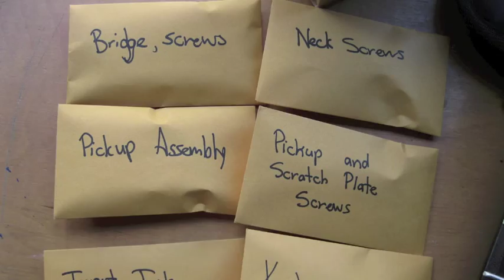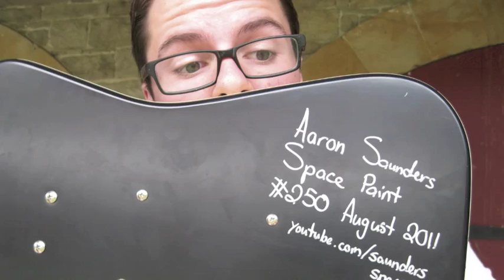Aaron Saunders Space Painting #250- Custom Guitar Painting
Hello there! This is a video of a guitar that I painted for my friend David Kerr. This project was a lot of fun and I am hoping to do more of these guitars in the future. Message me if you have a guitar or other custom project that you would like me to shoot into the cosmos.

Please repost this is you think it is pretty great!

Many sizes, prices, and customs available.